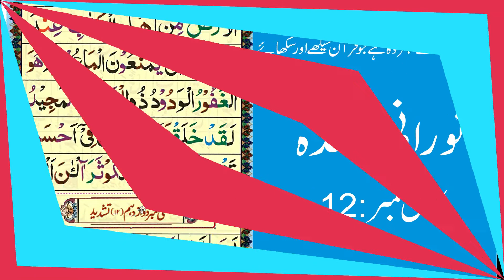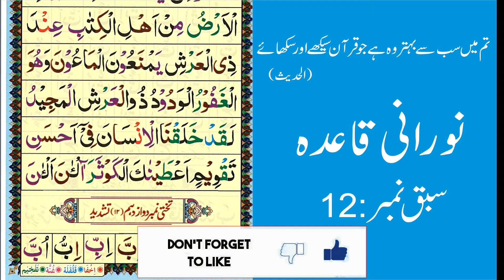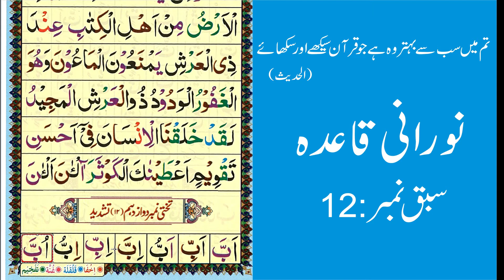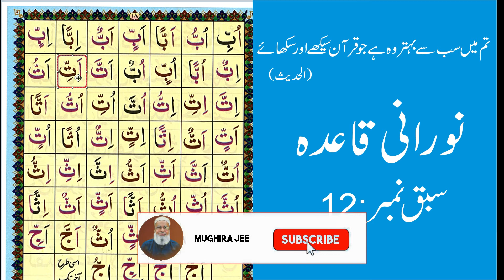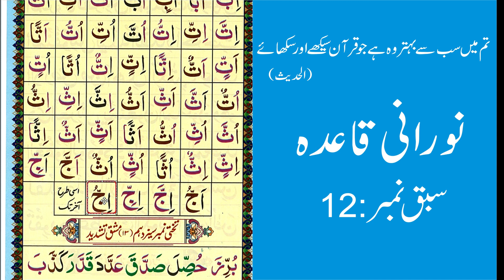Nourani quida lesson no 12